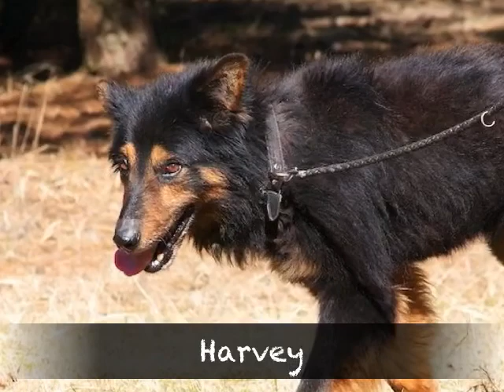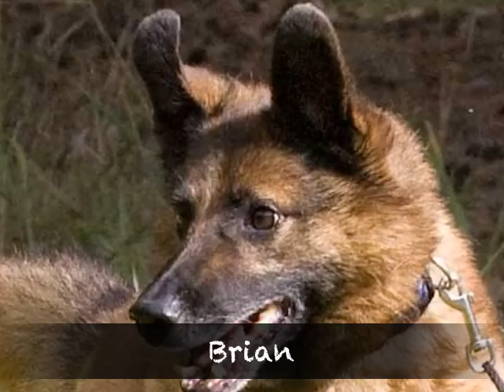Zuhause gesucht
Diese Hunde warten derzeit im Tierheim Verlorenwasser auf ihre Menschen, die ihnen ein neues Zuhause, Liebe und ein artgerechtes Leben bieten.